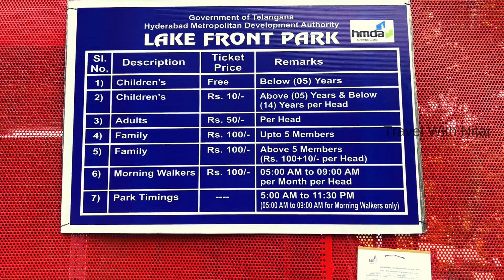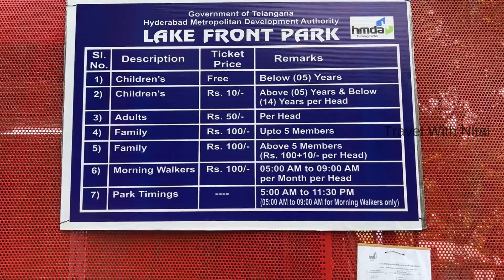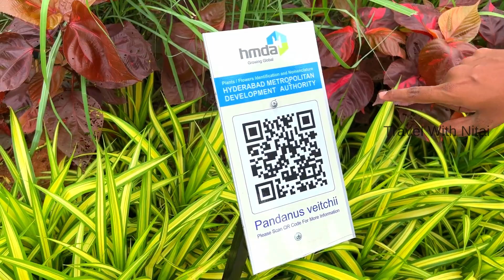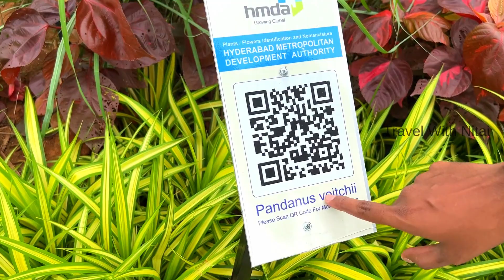Lake Front Park || Necklace Road Hyderabad || New Attraction in Hyderabad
Lakefront Park is located in near Jalavihar Park, Necklace Road Hyderabad.
Its of the new attractions in Hyderabad.

The Park has elevated walkways with underpasses, pedestrian trails, a water channel deck with seating, a glass deck extending over the lake,  a wave-like curvilinear design for the lakefront park and children's park.